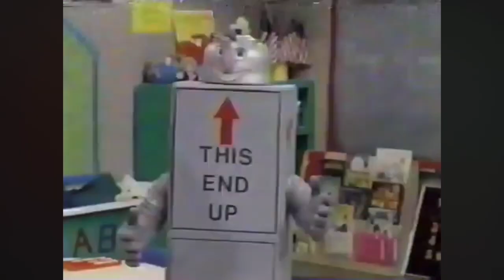Here comes! Barney Hop To It! Theme Song PBS (1996)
Daniel Juravsky will upload now is: Barney Hop To It! Theme Song PBS (1996) is now from copy from my video.